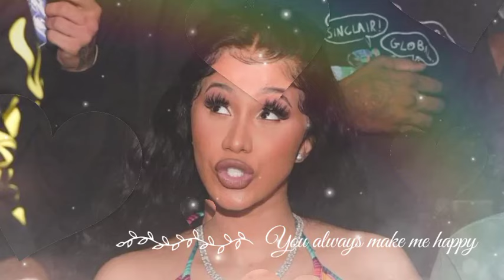New Collab!. Cardi B Wishes To Collab With Rihanna, But There's A Catch.